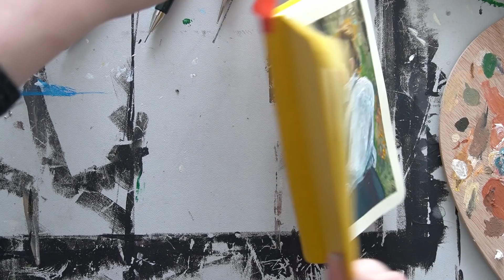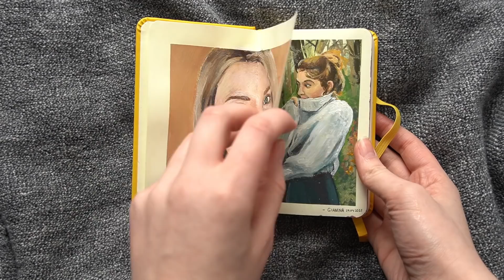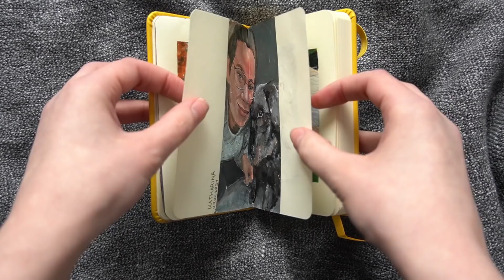Ich MALE EUCH 🎨 - meine ABONNENTEN!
Hayhay, ihr da draußen und HERZLICH WILLKOMMEN  in meiner Infobox * Wink Wink *

Als kleines Dankeschön für 30 k Abos, habe ich mir gedacht: Male ich euch doch!  Sowohl mit den Acrylfarben (Rembrands), als auch mit Buntstiften (Luminance von Caran D´ache) in mein kleines Art Creation Skizzenbuch!

Mein Name ist Shania und ich lade JEDE WOCHE (mindestens) ein Video hoch. In meinen Videos geht es dabei um das allseits geliebte Thema KUNST! Ich freue mich, dass ihr da seid und wünsche euch eine Menge Spaß!

Blending-Stift zum verschmieren:

Elektrischer Spitzer:

Caran d 'Ache Artist Luminancer Bleistiftset (Satz von 76):

Caran d'Ache 0902.001 Luminance Blender:

Rembrandt Acrylfarbe Basis-Set:

Art Creation Gesso Grundierung:

Art Creation Sketch Book:

Faber-Castell Polychromos, große Box (120)
(Diese Box besitze ich):

Faber-Castell Polychromos, mittlere Box (36)
(Empfehlenswert für Anfänger):

Faber-Castell Polychromos, kleine Box (12)
(Zum Schnuppern):

Prismacolor Premier, große Box (150):

Prismacolor Premier, mittlere Box (48):
(Für anfänger perfekt)

Prismacolor Premier, mittlere Box (12):
(Zum Testen)

Micron Pigment Fineliner Stifte

Weißer Gelstift: